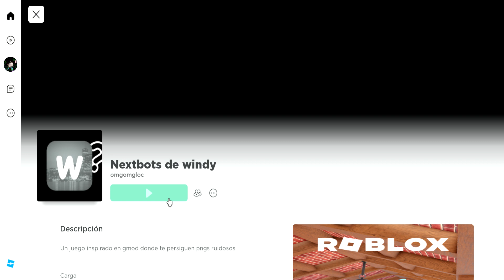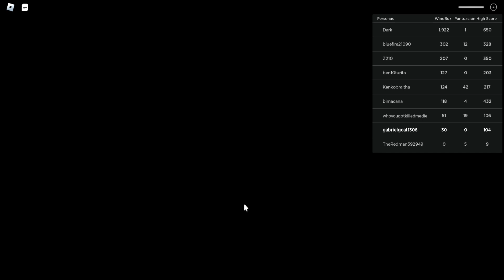Roblox game play windys nextbot part 2